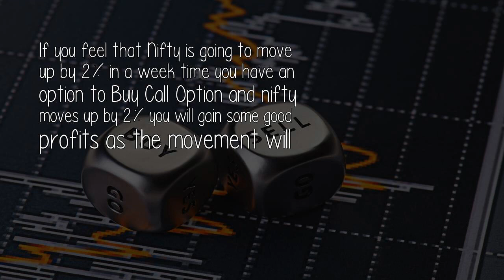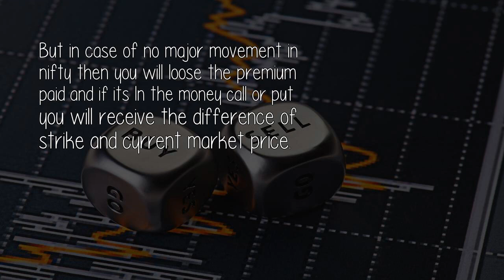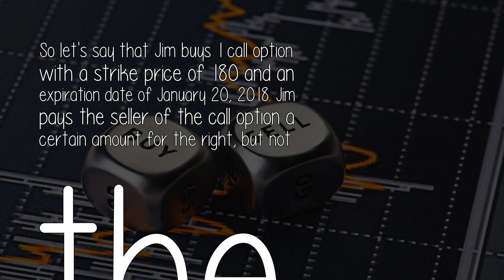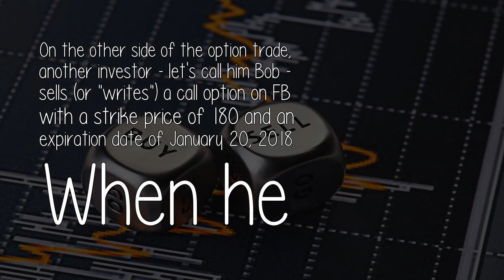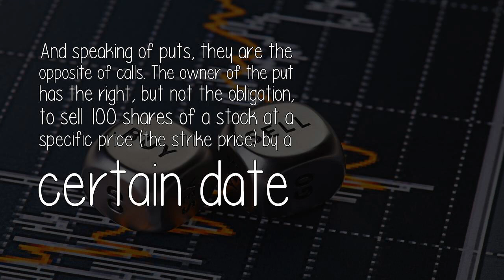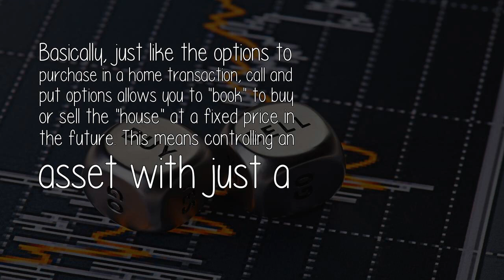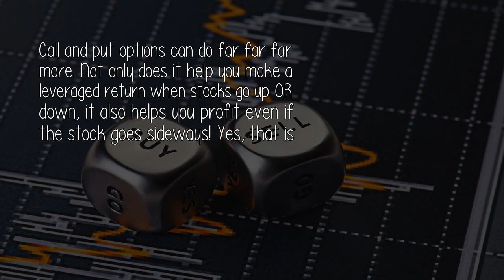What Are Puts And Calls In Stock Trading?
If you feel that Nifty is going to move up by 2% in a week time you have an option to Buy Call Option and nifty moves up by 2% you will gain some good profits as the movement will

 Source: https: //www. quora. com/What-are-puts-and-calls-in-stock-trading